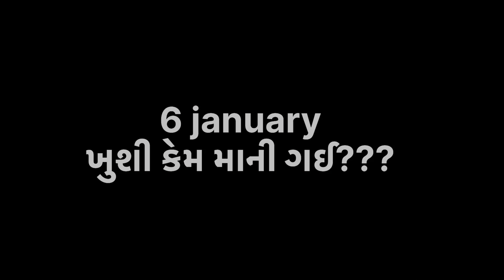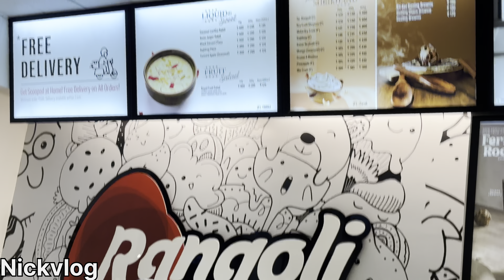ખુશી કેમ માની ગઈ??? Daily Routine Vlog |Jan-2024|Nick Patel|Nick's Vlog 😍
|  NICKPATEL  |
funtime
familytime
Nickvlog
Nicknewvlog
familytime
funtime
gujrativlog
familyvlog
Nickfamilyvlog

હરે કૃષ્ણ🙏🙏🙏